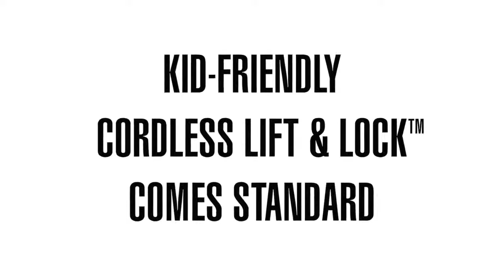Stores Cellulaires Noircissants à Cellule Simple de Luxe de 3/4